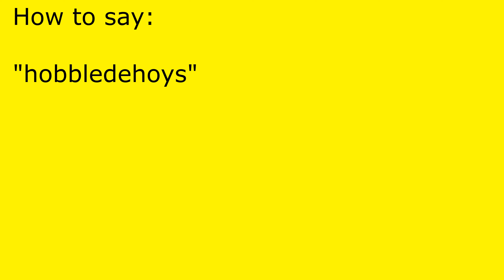How to pronounce hobbledehoys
hobbledehoys pronunciation.